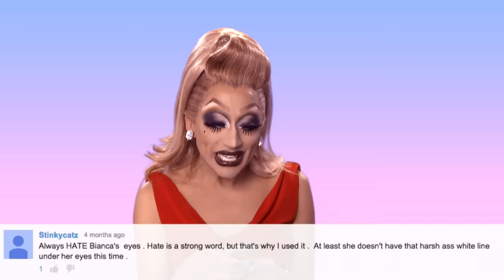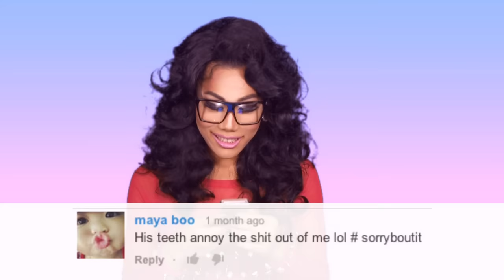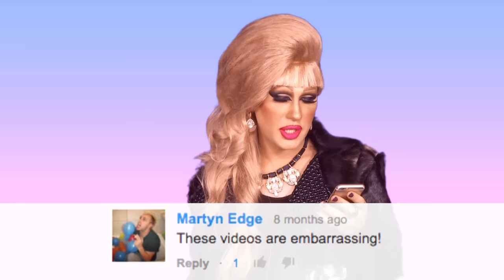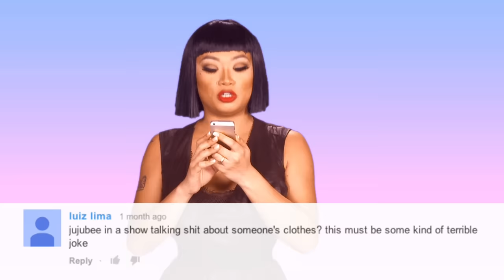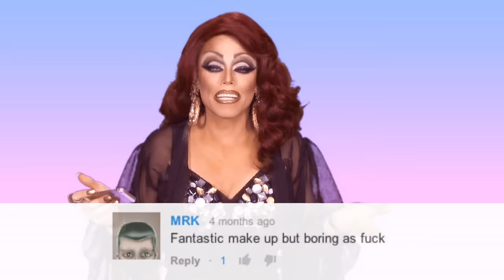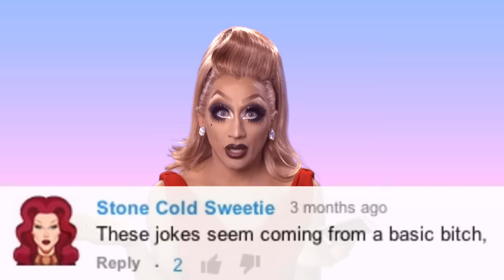Drag Queens Reading Mean Comments w/ Bianca Del Rio, Raja, Raven, Detox, Latrice, Jujubee and More!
Have you ever written a nasty comment?
Well, your favorite queens are ready to READ you back!

Watch Bianca Del Rio, Raja, Raven, Detox, Latirce, Gia Gunn, JujuBee, Morgan McMichaels, Jodie Harsh and Delta Work react to some of the meanest comments we could find!